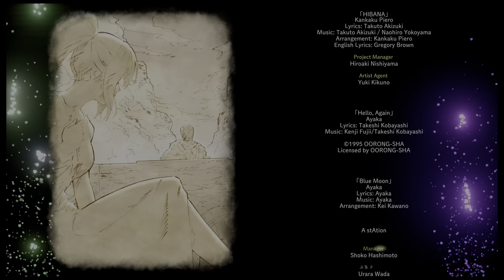A JRPG on the Cusp of Excellence | Tales of Arise 2022 Review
Tales of Arise is a great game and a breath of fresh air for the Tales of franchise. I don't think it's a must-play, but it is a game worth trying if you enjoy JRPGs.  I must admit, I've never been a Tales fan, but this game made me one.
Chapters
00:00 Intro
00:53 Story & Set-Up
03:09 Combat
06:53 Visual
07:33 Level Design
07:54 Sidequests
08:37 Story critiques
10:49 Game Economy
11:57 Summary